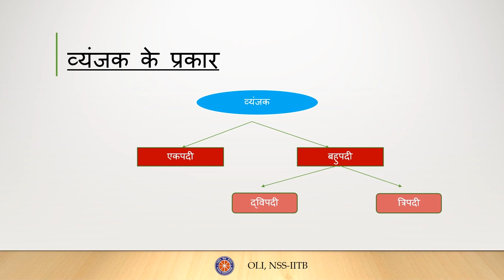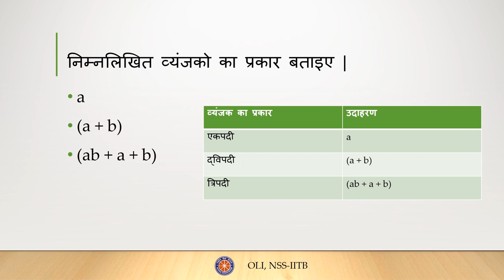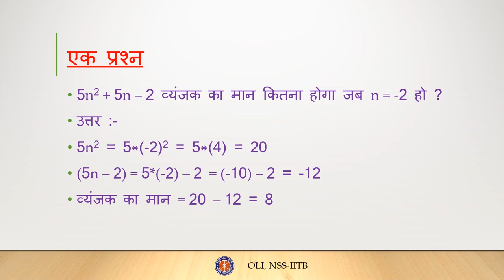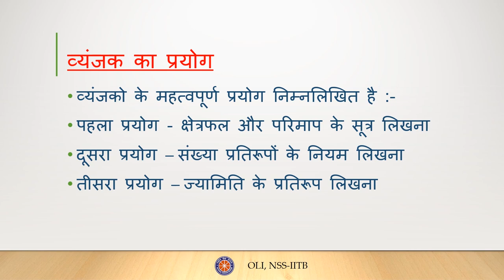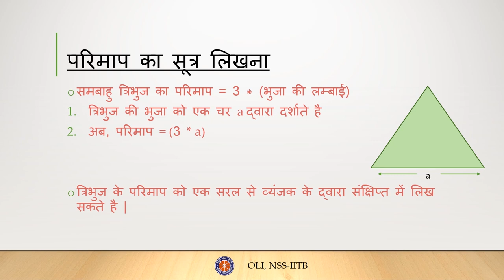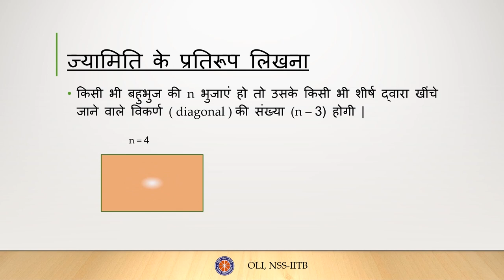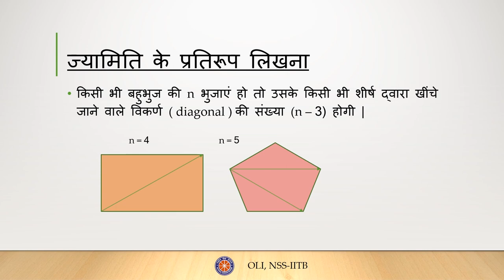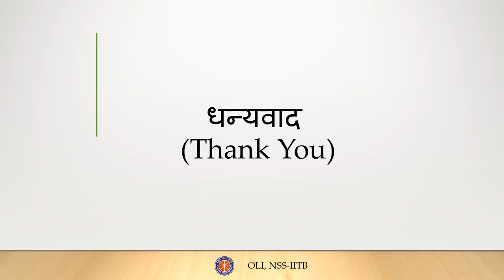बीजीय व्यंजक भाग 2 (Algebraic Expression Part 2) - कक्षा ७ गणित (Class 7 Maths) - Hindi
In this video you will learn about the types of expressions, how to find the value of an expression as well as the applications of algebraic expressions.

Taught by: Nirmal Rajput
Reviewed by: Hemant Kumawat